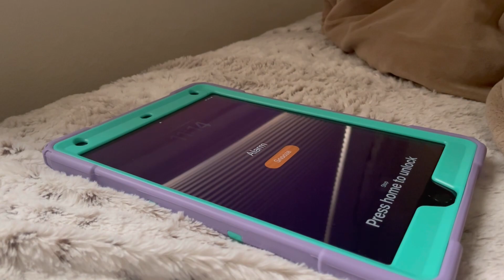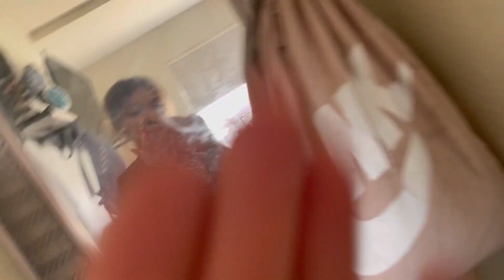FIRST VIDEO (Not so great)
Hi guys! This is not such a perfect video but it’s ok
The sound when I am talking is not the best and all you hear is the camera moving

I see so many of you guys out there making channels and I love them so much and I would love to grow my channel as well
Hope you guys love ❤️ this video and I will see how this one goes and post some more